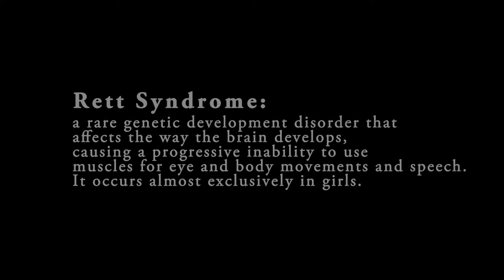Upenn Field Hockey Believes in Brynn!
Brynn is an honorary member of the University of Pennsylvania (Upenn) Quakers Field Hockey team.  The Quakers have done an amazing job including Brynn as a teammate as well as raising Rett Syndrome awareness!